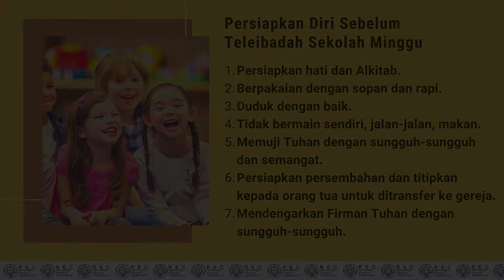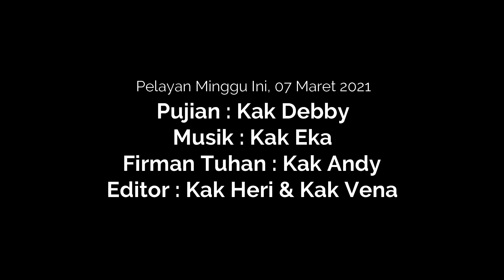Sekolah Minggu REC | 28 Februari 2021 | Streaming Sekolah Minggu REC